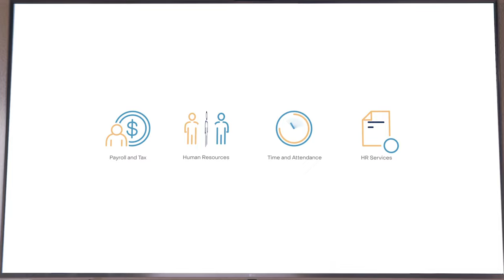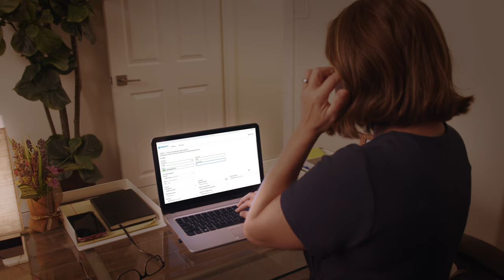Asure Overview Video